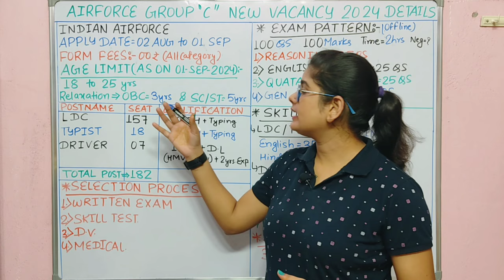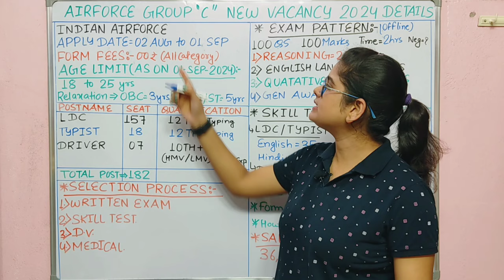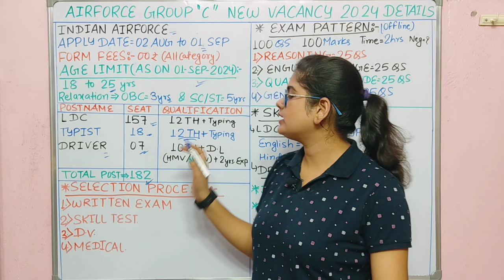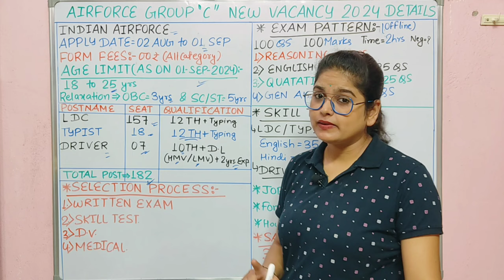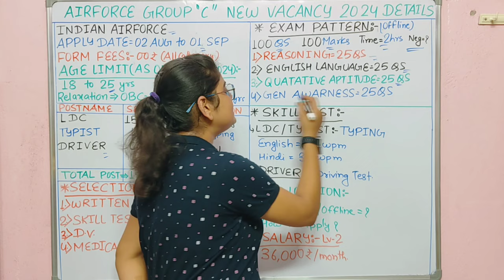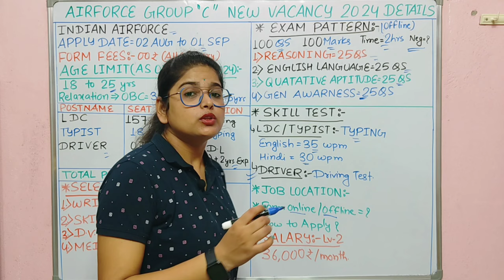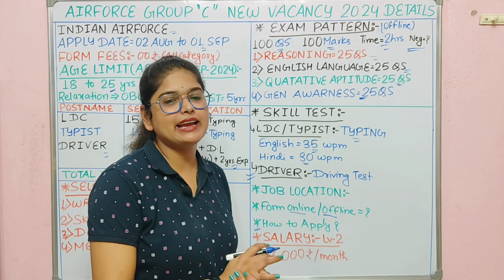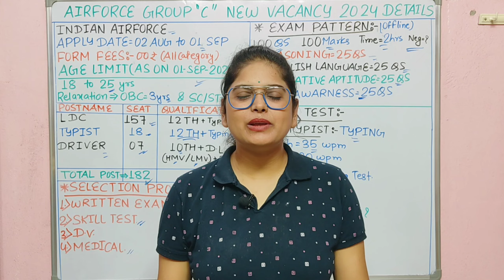Airforce परमानेंट भर्ती 2024 | Airforce Group C Vacancy 2024 | Airforce Group C Recruitment 2024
Airforce Group C New Vacancy 2024 | Airforce Group C New Recruitment 2024 | Age, Syllabus Details

What is the last date for Air Force Group C Civilian Recruitment 2024?
What is the date of the Air Force Form 2024?
What is the age limit for IAF recruitment 2024?
What is the qualification for Air Force Group C?
Air Force civilian Vacancy 2024 Notification PDF Download
Indian Air Force Group C Apply Online
Air Force Group C Notification
Air Force Group C age limit
Indian air force group c vacancy kab tak ayegi
Air Force Tradesman Vacancy 2024
Airforce Clerk Recruitment 2024
What is the date of Air Force exam 2024?
What is the last date for Non-Tech Medical Assistant?
Can a girl apply for Non-Tech Medical Assistant Air Force?
How many vacancies are there in Non-Tech Medical Assistant?
air force Non-Tech Medical Assistant recruitment 2024 online apply
air force vacancy 2024 x y group
air force vacancy 2024 y group
indian air force Non-Tech Medical Assistant apply online
indian air force recruitment 2024 apply online
indian air force recruitment 2024 notification pdf
Non-Tech Medical Assistant airforce result date 2024
When Air Force airmen form will come 2024?
How many vacancies are there in Indian Air Force 2024?
How many vacancies are there in Air Force Non-Tech Medical Assistant?
Can 12th appearing apply for Air Force XY Group 2024?
indian air force group x and y recruitment 2024notification
air force x y group new vacancy 2024 sarkari result
air force y group vacancy 2024
indianairforce.nic.in recruitment 2024 last date
air force x y group online form 2024
air force recruitment 2024 12th pass